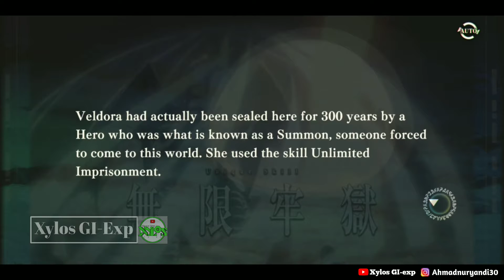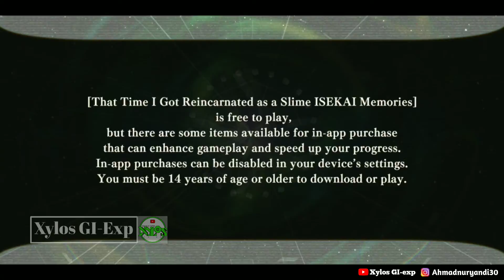SLIME - ISEKAI memories Gameplay Indonesia | Rilis juga akhirnya. gameplay nya keren..!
Silahkan _SUBSCRIBE / BERLANGGANAN_ channel ini dengan _GRATIS_ untuk menerima update video selanjutnya.

*jika tidak suka cukup klik don't like 2 kali saja. 👎+👎
*share jika menurut kalian bermanfaat dan terhibur.🔄

•| Link download |•

yang ingin download game ini .

 •| Playlist Channel |•

•| My Phone |•

• Redmi Note 5 • 4/64GB • Android 9 • MIUI 11 • SD 636 • octa-core max 1.80GHz •

(Hp kentang kan 😁)
•| Quote |•

"JANGAN LUPA SENYUM UNTUK HARI INI DAN SETERUSNYA"
*Ungkapkan semua perasaan Mu dengan cara yang indah*  __________________________________________________________________

🔴 Viral , Tranding , tips dan cara , gamer , penulis , Xylos GI-exp , Reaction , review ,